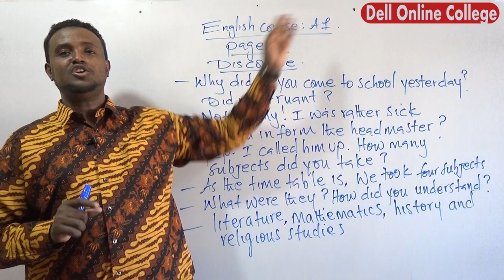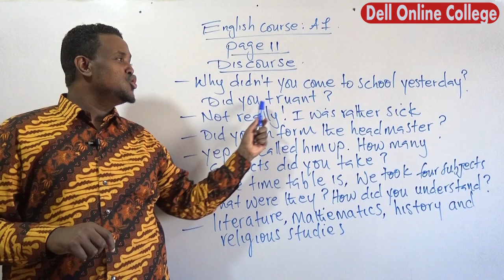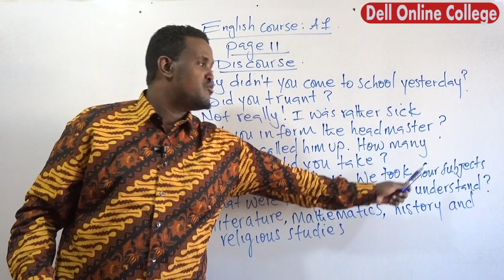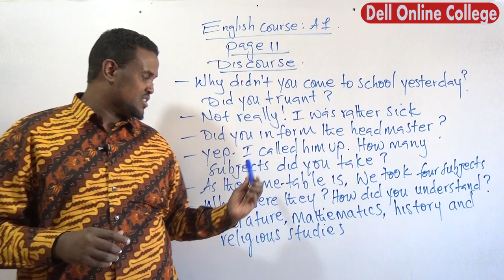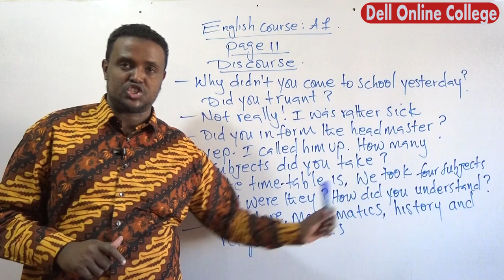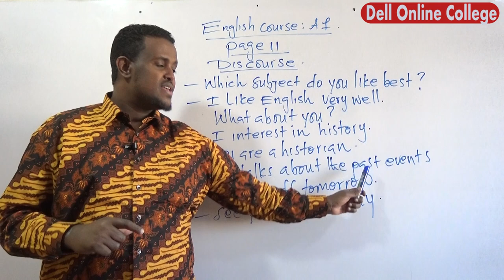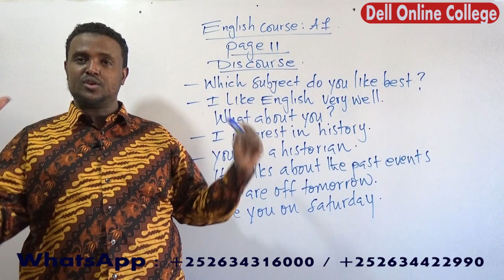Discourse 4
Communicative English Course : A1